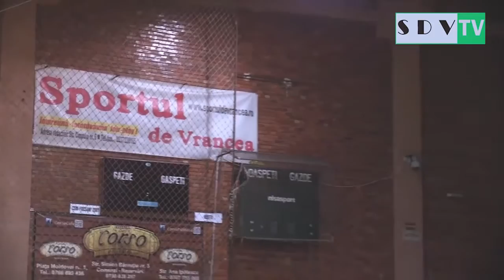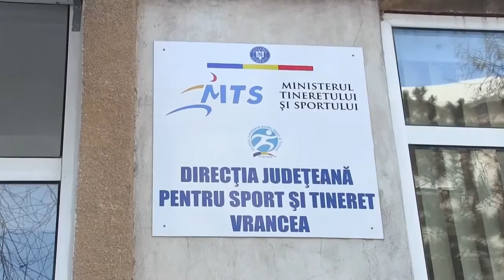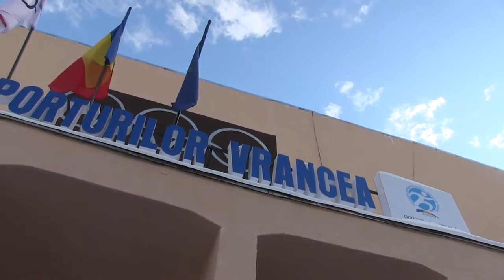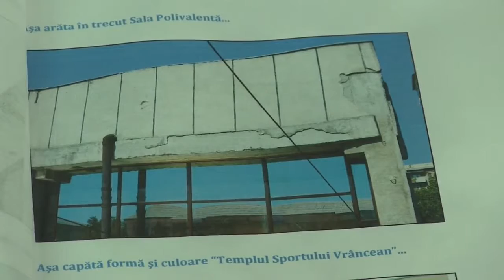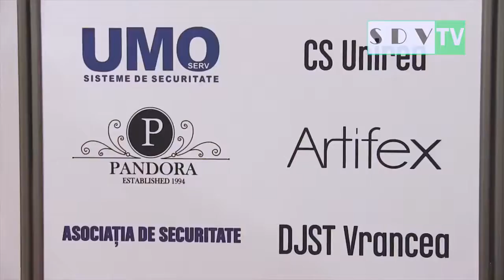'SdV TV' (2017.01.20) Sportul de Vrancea cu Daniel Gongu